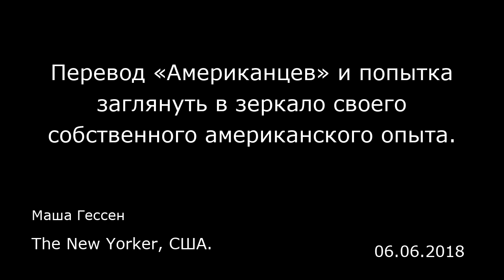Перевод «Американцев» и попытка заглянуть в зеркало своего собственного американского опыта.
The New Yorker, США.
Маша Гессен
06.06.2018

Этот материал содержит спойлеры финальных серий сериала «Американцы» («The Americans»).  Моя жизнь готовила меня к одной работе, и работа эта заключалась в переводе диалогов героев телесериала «Американцы» («The Americans»), который после шести сезонов завершился в прошедшую среду на канале «Эф-Экс» (FX). Большая часть эпизодов содержала по крайней мере несколько сцен на русском языке, и «Американцы» оказались первым шоу, где мне пришлось столкнуться с тем, что создатели позаботились о написании и произнесении диалогов на современном, образном, живом русском языке. В течение последних трех сезонов моя работа заключалась в том, чтобы переводить на русский эти написанные на английском сцены.  Это был не просто русский. Действие сериала начинается в 1981 году и заканчивается в 1987-м, незадолго до того, как язык начал изменяться и облегчать трансформацию страны, заимствовав сотни слов из иностранных языков — «офис», «баксы», «менеджмент» и множество других, которые принес с собой капитализм. А помимо них еще такие слова, как «электоральный», «экзит-полл» и другие, необходимые для описания работы демократических институтов. Все это создало совершенно новый сленг. Когда в 1991 году после десятилетнего отсутствия я вернулась в Советский Союз, мне пришлось выучить целый список сленговых выражений, приспосабливаясь к использованию недавно вошедших в язык иностранных терминов. И, что еще более утонченно, я отметила, что родственные с иностранными слова вобрали в себя значения, которые...